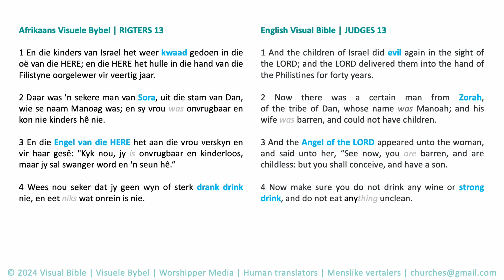Rigters 13 | Afrikaans - Engelse Visuele Bybel | Parallelle Studie Bybel | Project - 1st Draft | 4K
🇿🇦 *Rigters 13 | Afrikaans - Engelse Visuele Bybel | Parallelle Studie Bybel | Afrikaans - English | 4K*
Project - 1st Draft | Trailer

Rigters 13
Judges 13